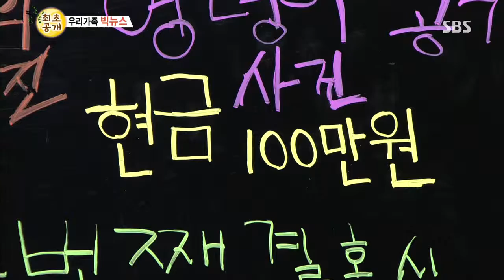스타주니어쇼 붕어빵(이경규,김국진) 228회 #15(3)